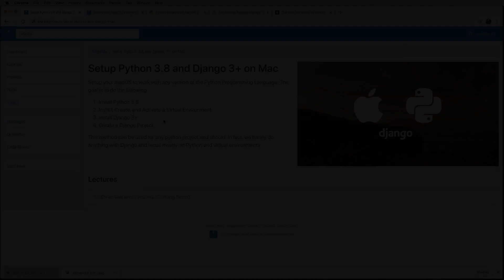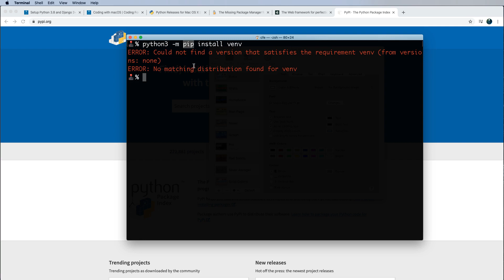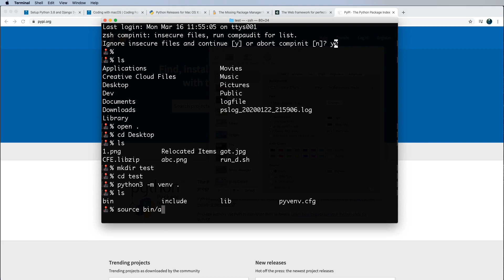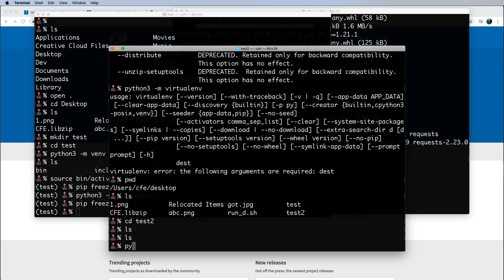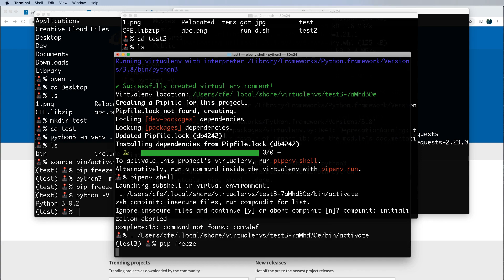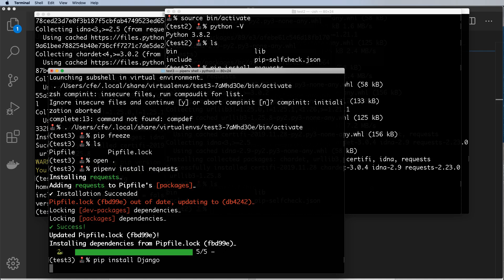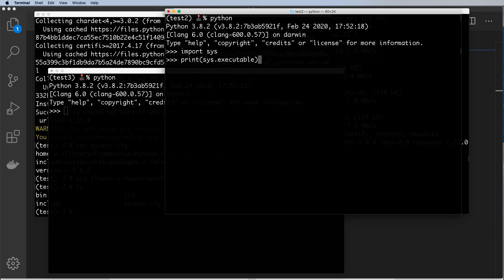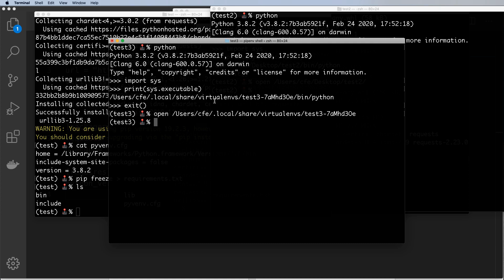Install Python 3.8 and Django 3+ on macOS - 4 of 9 - Deep Dive into Virtual Environments